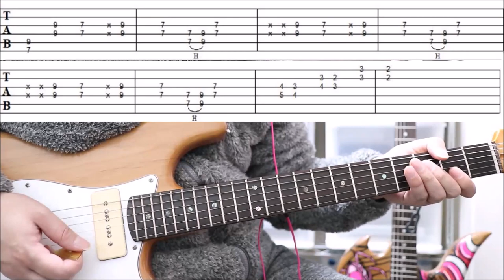J-POP懐メロイントロTAB Vol.01【爆風スランプ/ZARD/相川七瀬/森高千里/THE ALFEE】80～90年代の懐かしソングを弾いてみよう！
新企画です！

80～90年代が大好きなSeaBirdが個人的に弾いてみたかった曲のイントロを集めました!(^^)!

同世代の方は懐かしみながら、
若い子はただただ楽しんでくださいませ！

0:00 オープニング
1:00 爆風スランプRUNNER
2:15 ZARD負けないで
3:33 相川七瀬恋心
4:37 森高千里私がおばさんになっても
6:08 THEALFEE星空の下のDISTANCE

1977年生まれの私SeaBirdが、等身大の自分をお届けする新型音楽チャンネルです。